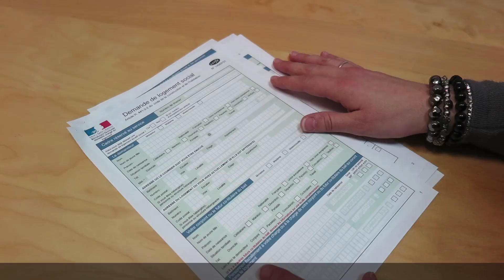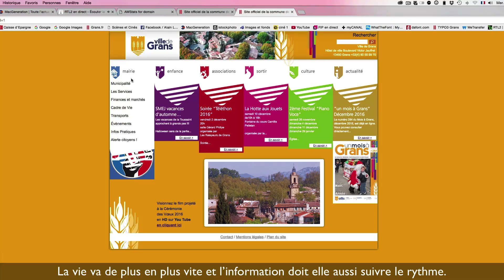GRANS FILM VŒUX 2017 HD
Visionnez le film projeté à la Cérémonie des Vœux du Maire et du Conseil municipal, le 20 janvier 2017